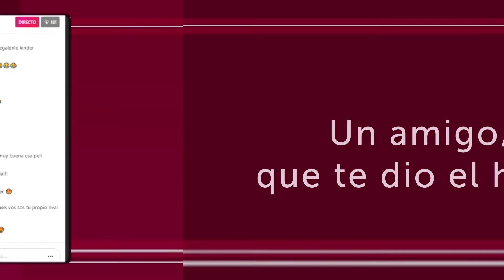Agustina Albertario - La jugadora de las Leonas y sus gustos para la cuarentena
Agustina Albertario, jugadora de hockey integrante de la Selección argentina, se animó al divertido cuestionario DeEntrecasa y nos contó sus gustos y recomendaciones durante el aislamiento social preventivo y obligatorio.